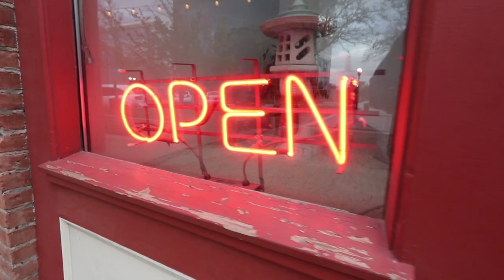Pulling A Card Through Glass Magic Trick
This magic trick involves pulling a signed card through a solid piece of glass. David Blaine, Chris Angel and David Copperfield would be amazed!